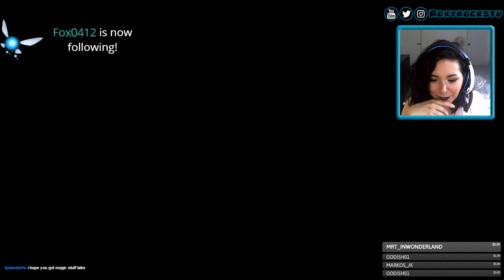HELLBLADE Senua's Sacrifice EPISODE 1 (⋋▂⋌) FIRST FIGHT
HELLBLADE Senua's Sacrifice EPISODE 1 (⋋▂⋌)

LIVE EVERYDAY @9AM PST // 6PM EUROPE -- Watch live